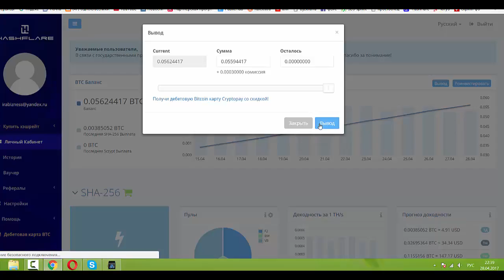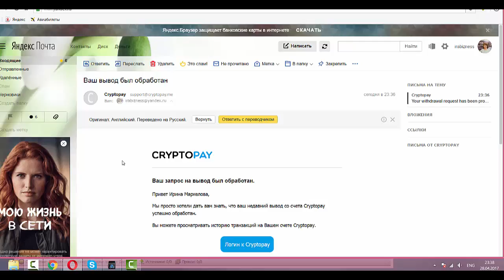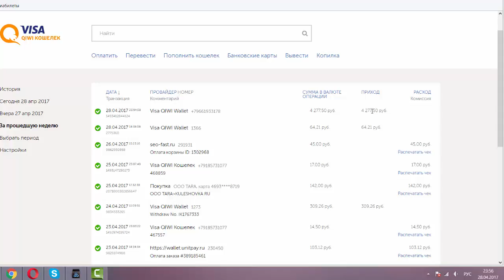Получаю без приглашений тут